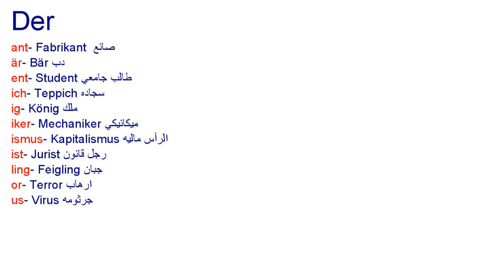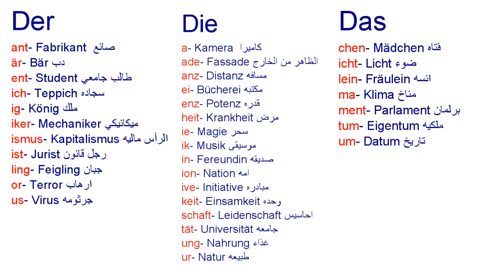Der Artikel تعلم أدوات التعريف بطريقة سهله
رابط الموقع

تعلم اللغة الالمانية مع فراس ابو وهدان Lerne Deutsch mit Feras Abu Wahdan

Der
Die
Das
Die